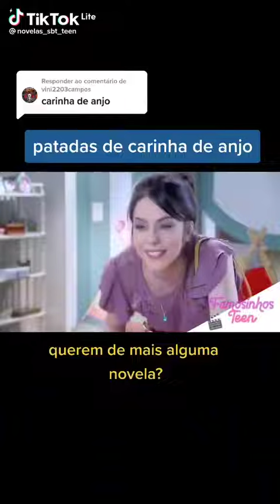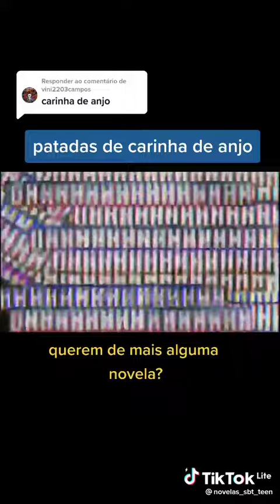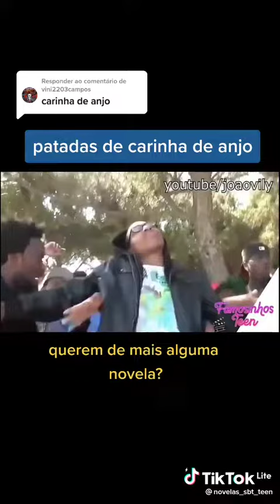6 de setembro de 2022